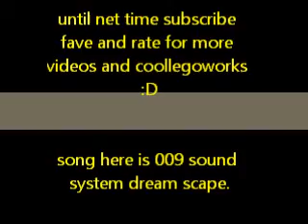that's one way of dying....